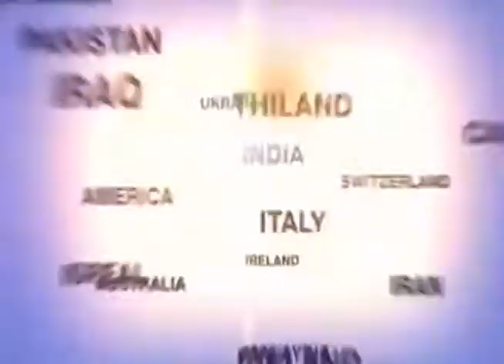tv1indianews - भारतीय जनता पार्टी के प्रत्याशी चंद्र सेन जादौन ने सभा को........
आशीष कुमार श्रीवास्तव - गोंडा
शिवम सक्सेना - बिल्हौर, कानपुर
कमलेश तिवारी - लखीमपुर खीरी
पंकज पटेल - फतेहपुर
मो. सलीम - शाहजहाँपुर
जितेंद्र कुमार - फर्रुखाबाद
देवाशीष शर्मा - फिरोजाबाद
शाहिल सिंह - आजमगढ